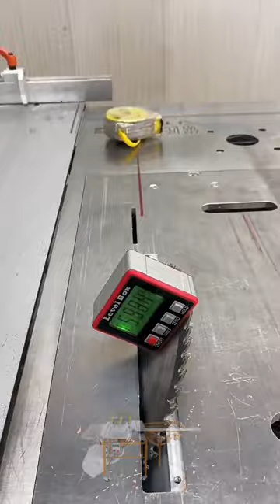Sawing Secrets: Exploring Precision in Woodworking with Dust-Free Saws